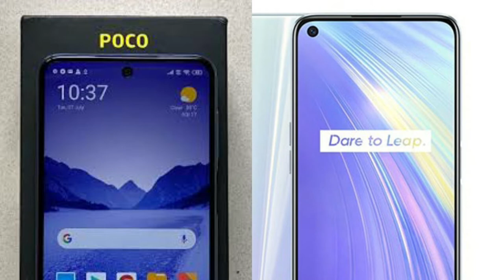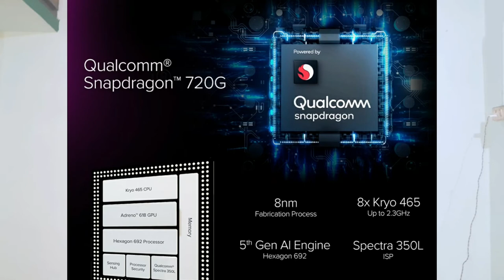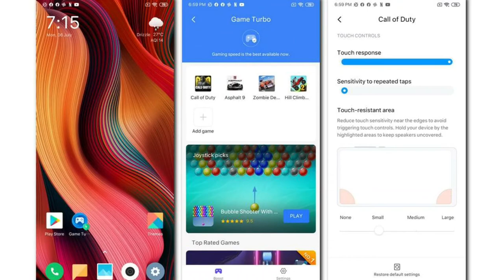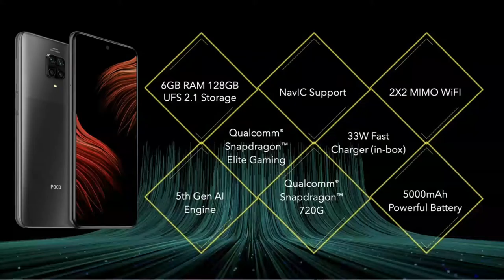Poco M2 pro Vs Realme 6 Full comparison in Telugu | Poco M2 pro review⚡⚡Best smartphones under 15k.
Topic cover:-

1. Poco M2 pro Vs Realme 6 Full comparison in Telugu
2. Realme 6 Vs Poco M2 pro telugu
3. Poco M2 pro review in Telugu
4. Best smartphones under 15k Telugu
5. Poco M2 pro Vs Realme 6 camera comparison Telugu
6. Poco M2 pro Vs Realme 6 specifications comparison Telugu
7. Poco M2 pro Vs Realme 6 gaming comparison     Telugu

Hello guys!!

I'm Gowtham Kumar Kondapalii Youtuber "Gowtham TechNo". In our channel we deal with technology tips, mobile informative videos, mobile, and gadget unboxing, interesting topics, online money earning websites, apps & lot's more things. Thank you for visiting. Keep rocking.

Follow us;

1. Intro credit;

Intro name : FREE 2D Intro #127 | Sony Vegas/ After Effects Template /velosofy/f..

Artist credit;